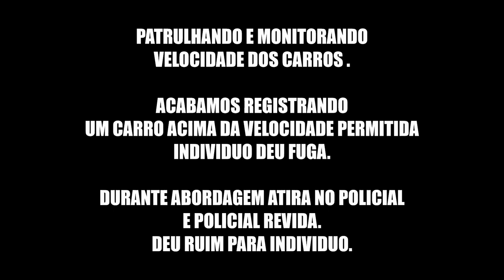PRF, Abordagem a carro que estava acima da velocidade permitida.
Policia Rodoviária federal persegue veiculo que estava acima da velocidade da via.
indiviuo atira nos policias e acaba se dando mal.